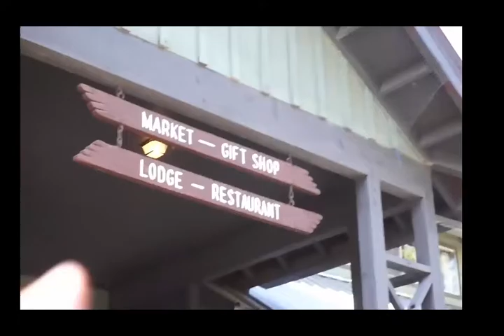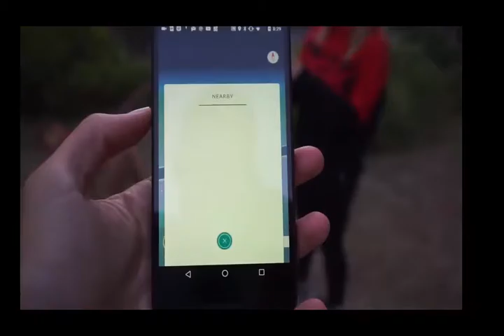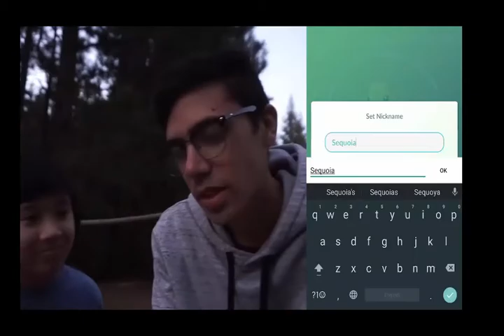[POKÉMON GO]IN THE FOREST